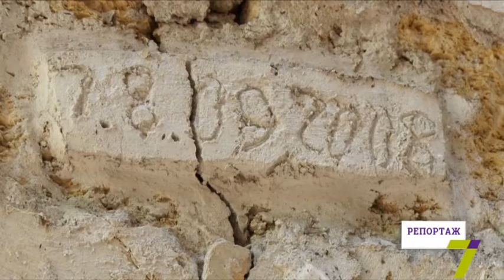Одесса в руинах. Здания, в которых страшно